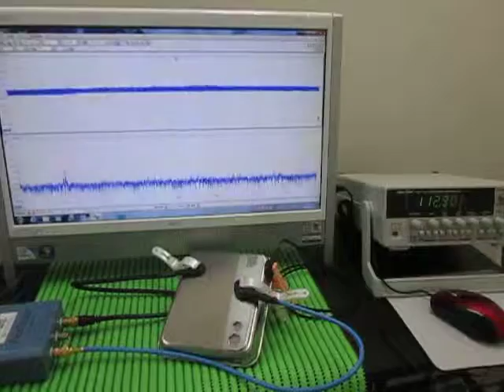超音波プローブ Ultrasonic Probe